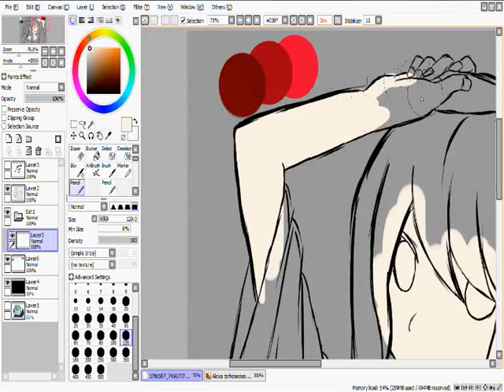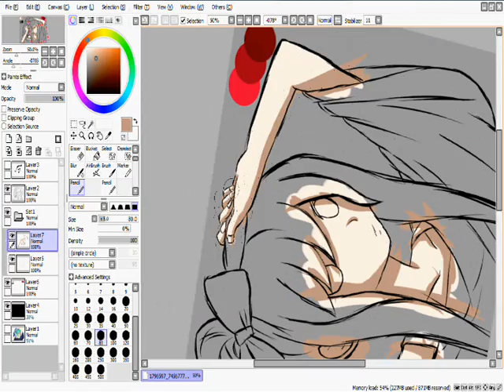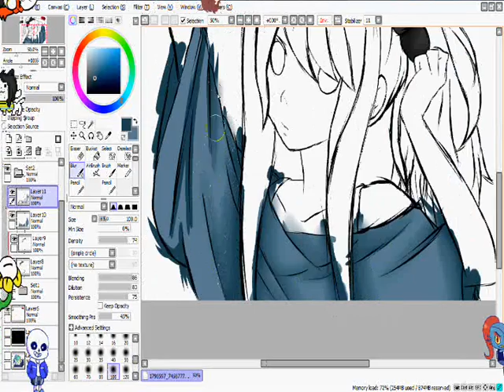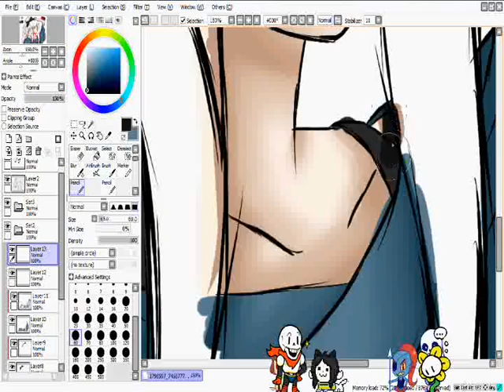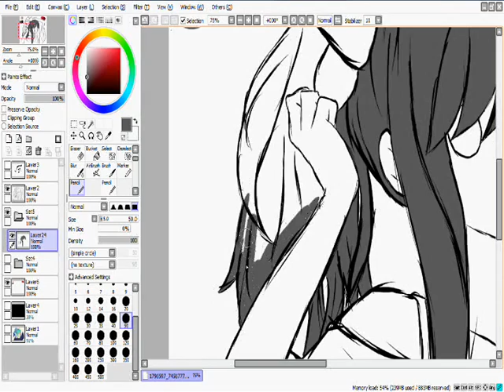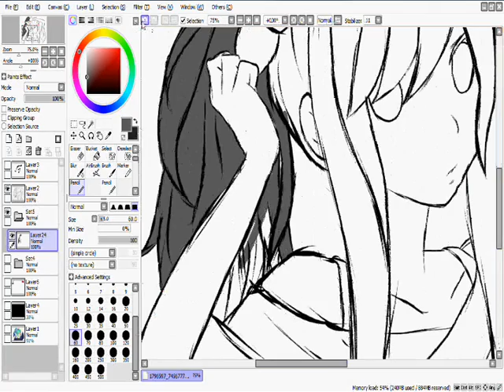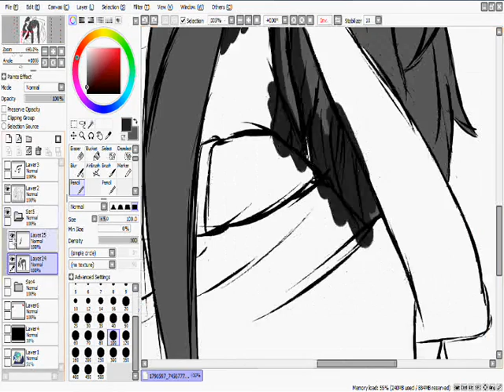R.P.C-Alexa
music (thanx Kazuto c: ) :
1. Red - Yours Again
2. Danity Kane - Stay With Me